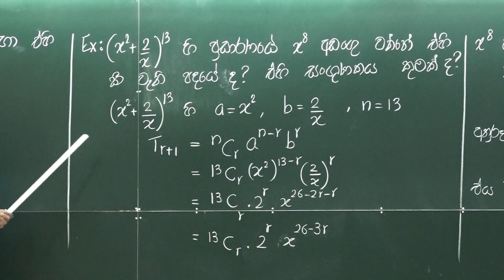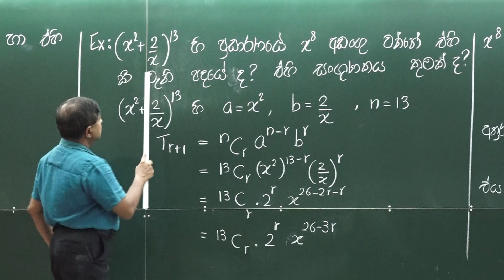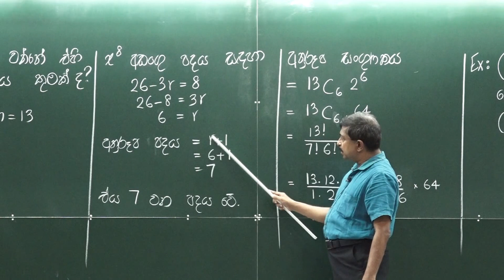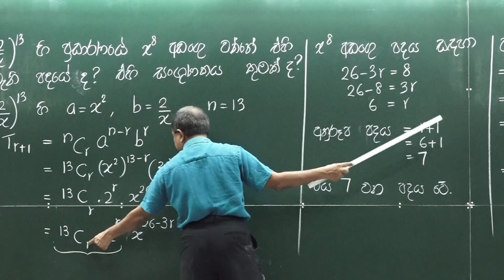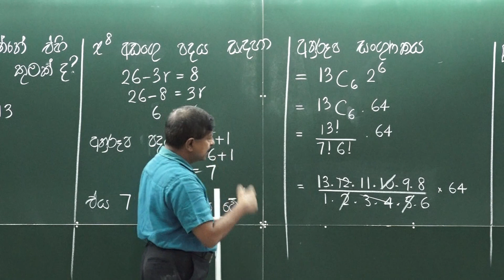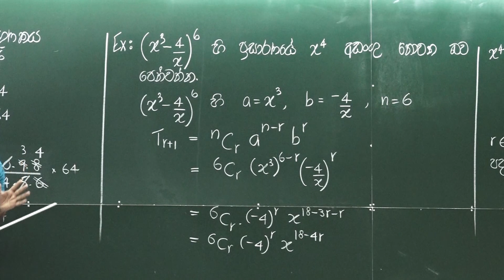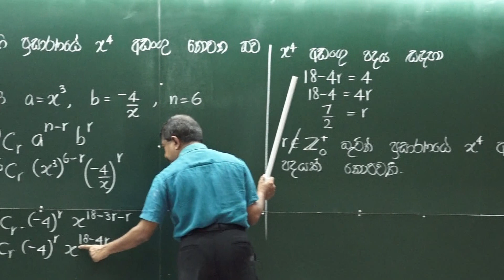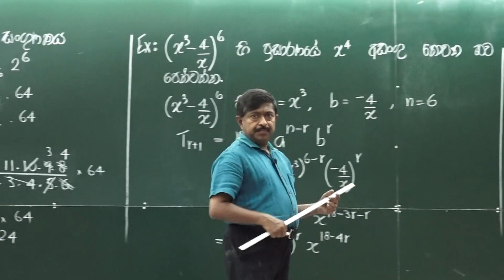Binomial Expansion EPISODE 4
This video presents some simple examples related to Binomial Expansion.